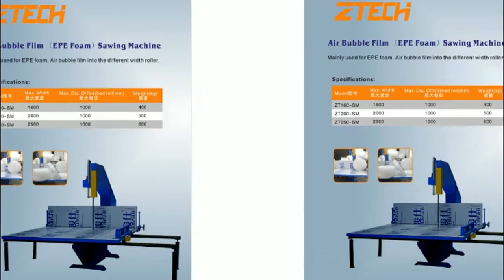PE Air bubble film cutting sawing machine